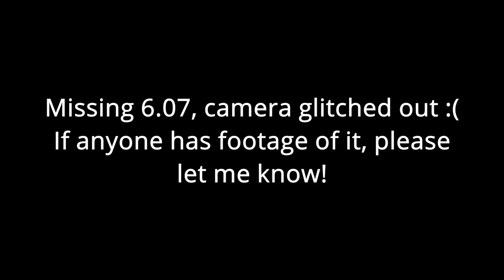5.81 Official PR Square-1 Average! [3rd at CubingUSA Nationals 2023]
6.07, (16.23), 5.50, 5.86, (5.25) = 5.81 average, 7th in the world as of 7/31/23.

I'll update description later, but this whole experience has been so amazing :) Huge huge congrats to Sameer and Max, love you guys Sammy and Bucko

Thanks to Owen and Jesse for the extra footage!